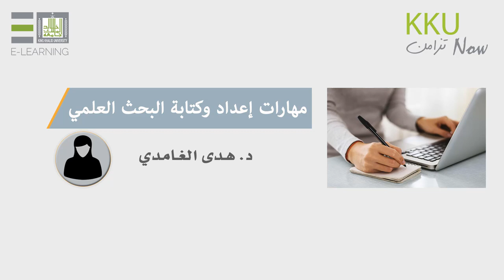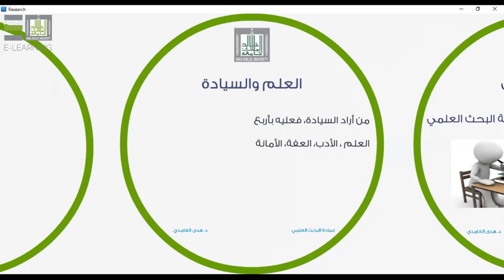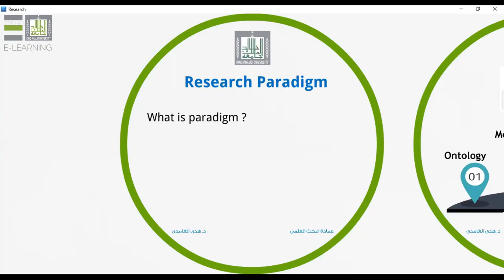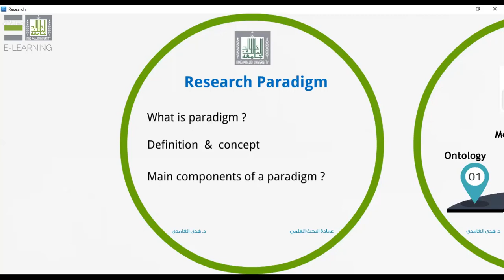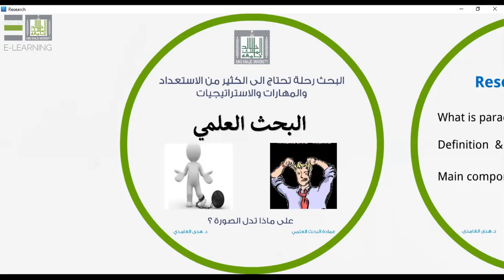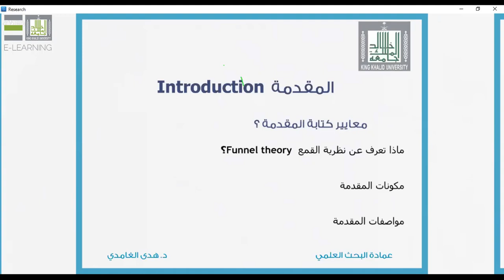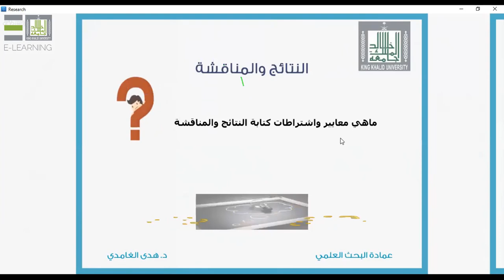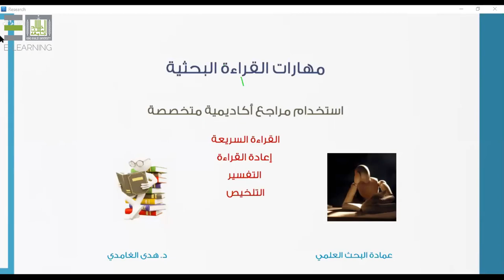مهارات إعداد وكتابة البحث العلمي